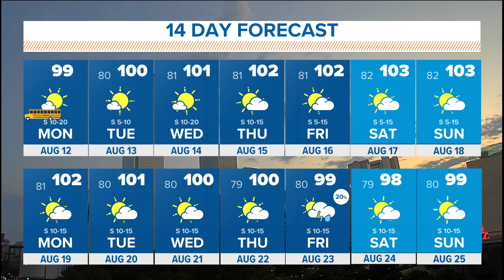DFW Weather: Temperatures will hit the triple digits in North Texas this week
As kids head back to school, temperatures are rising.